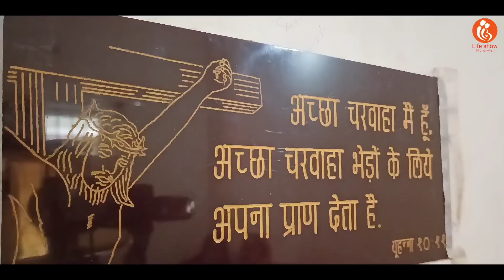Call Girl / लाइफ चेंज/christian short film, //Life Show Gospel Movie/##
आज बहुत सारे लोग ऐसे लोगों से नफरत करते हैं जो अपने जिस्म का सौदा करते हैं लेकिन यहां पर परमेश्वर पाप से नहीं बल्कि पापियों से प्रेम करने बोलता है और हमें भी प्रभु यीशु मसीह के आदेश अनुसार चलना है हमें ऐसे लोगों को सुसमाचार सुनाना है जो ज्यादा पाप में घुसे हुए हैं जो पाप करके कमाते हैं इससे हमें परमेश्वर आशीष देगा और उनके जीवन में भी रोशनी आएगी वह अंधेरा से आजाद हो करके रोशनी की ओर जाएंगे और प्रभु को ग्रहण करेंगे इस वीडियो में इसी बात को बताया गया है आप हमारे वीडियो को लाइक करें शेयर करें हमारे चैनल को सब्सक्राइब करें परमेश्वर आप सभी को आशीष दे धन्यवाद

Note : यह वीडियो पूरी रीती से काल्पनिक है और यह किसी धर्म एवं किसी मनुष्य को ठेस पहुंचाने के लिए नहीं है यह सिर्फ मसीही समाज के शिक्षा के लिए है

और इसी प्रकार से सुसमाचार वीडियो देखने के लिए और बनाने के लिए आप हमें दान राशि भेज सकते हैं हमारी लाइफ तो अकाउंट नंबर पर अपना दान हमें भेजें परमेश्वर आपको आशीष दे
life show
bank of india
IFCSC . BKID0009364
A/C no.936420110000044
आपका दान राशि हमारे लिए बहुत महत्वपूर्ण है ?